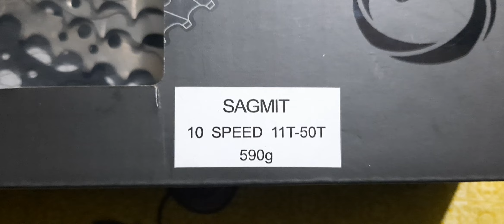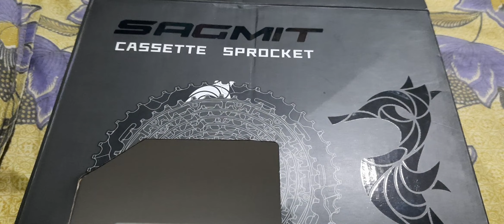unbox, SAGMIT, cassette type sprocket, 10 speed, 11 to 50 teeth.